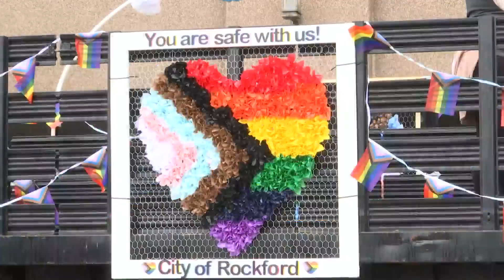Pride Month kicks off in Rockford with the city's first official Pride parade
Rockford's LGBTQ+ community and allies celebrate Pride Month by participating in the city's first Pride parade on June 1st.